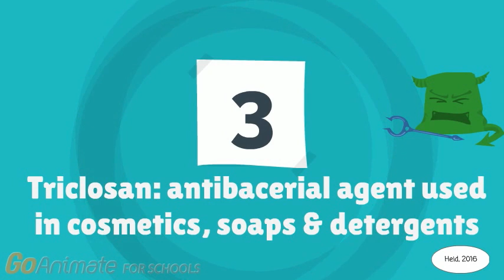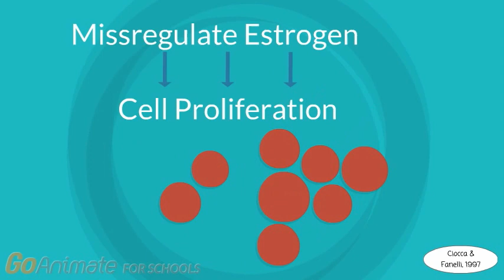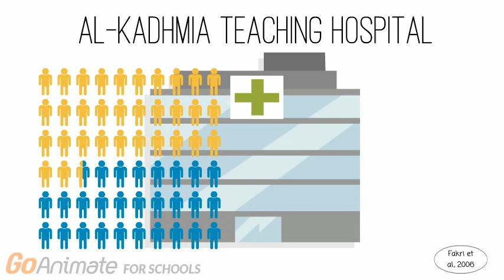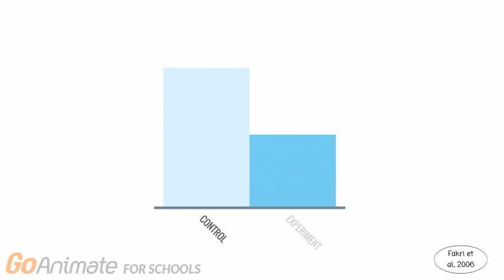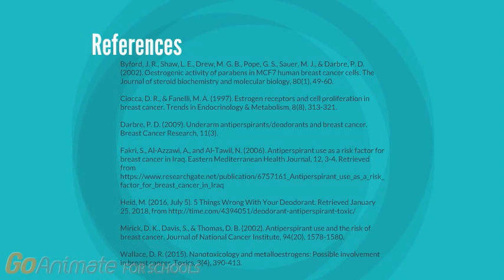Does antiperspirant cause cancer?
In this video a young athlete named Kayla is worried about using antiperspirant because she heard claims in the news that antiperspirant causes cancer. The video debunks the idea that antiperspirants cause cancer.

This video was made by Demystifying Medicine students: Angelica Dimita, Sabrina Garritano, Hayley Duff, and Desmond Chan.

References

Byford, J. R., Shaw, L. E., Drew, M. G. B., Pope, G. S., Sauer, M. J., & Darbre, P. D. (2002). Oestrogenic activity of parabens in MCF7 human breast cancer cells. The Journal of steroid biochemistry and molecular biology, 80(1), 49-60.

Darbre, P. D. (2009). Underarm antiperspirants/deodorants and breast cancer. Breast Cancer Research, 11(3).

Fakri, S., Al-Azzawi, A., and Al-Tawil, N. (2006). Antiperspirant use as a risk factor for breast cancer in Iraq. Eastern Mediterranean Health Journal, 12, 3-4.

Heid, M. (2016, July 5). 5 Things Wrong With Your Deodorant.

Mirick, D. K., Davis, S., & Thomas, D. B. (2002). Antiperspirant use and the risk of breast cancer. Journal of National Cancer Institute, 94(20), 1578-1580.

Wallace, D. R. (2015). Nanotoxicology and metalloestrogens: Possible involvement in breast cancer. Toxics, 3(4), 390-413.